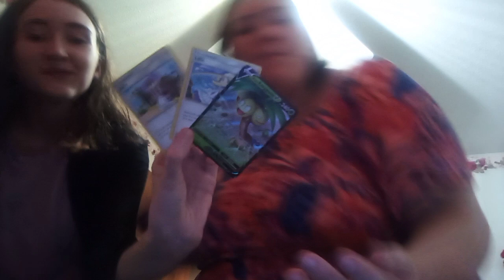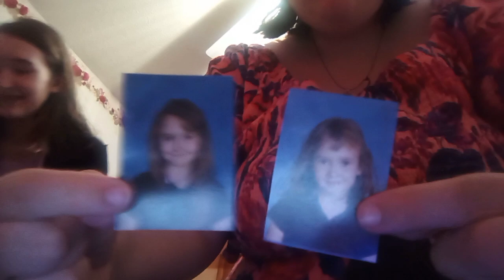Fun At Lindsey's Birthday Party